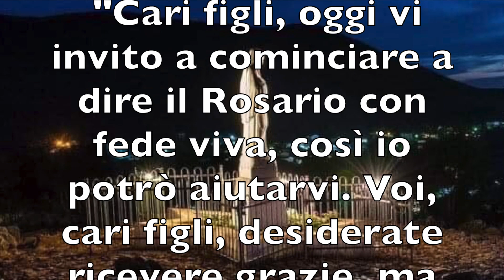Medjugorje in pillole - Messaggio per 22 agosto 2021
Riviviamo insieme la storia dei messaggi di Medjugorje della Regina della Pace e impegniamoci a vivere giornalmente i suoi messaggi per essere i suoi Apostoli della Pace.